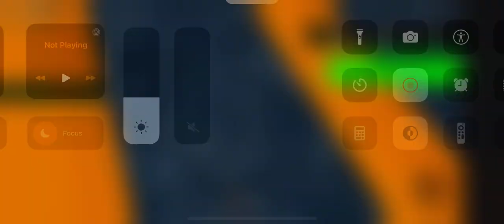driving train at bartex technologies energy research facility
This is not an elevator-related video, but another video hehehehehe